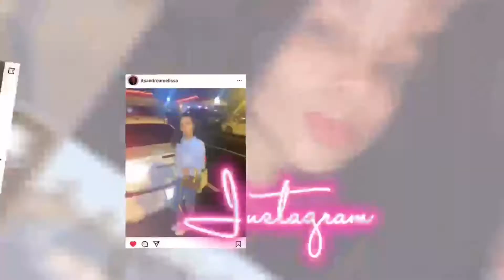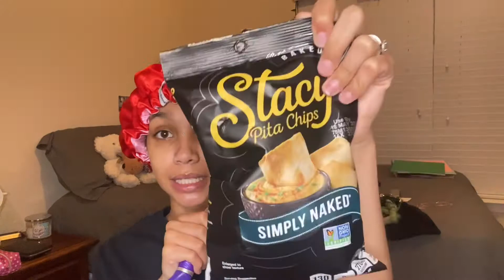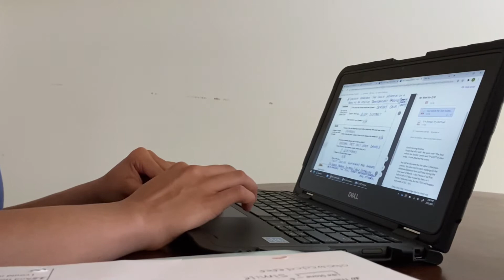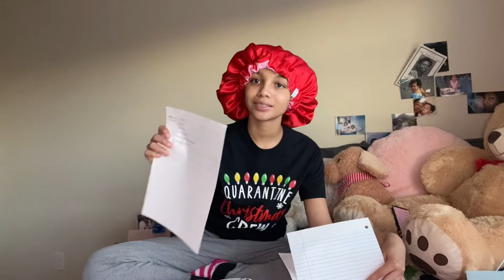A Week In My Life: getting my nails done, cleaning & school